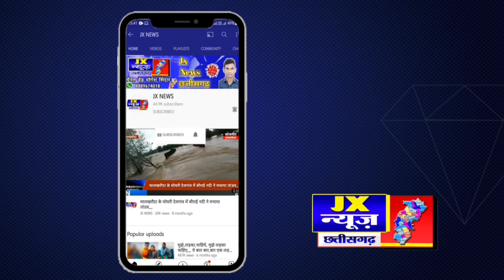जांजगीर;- बैग में रखा था' 39 नग 180 एमएल वाली शीशी देशी प्लेन शराब पाया गया;- Jx न्यूज..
आरोपी के कब्जे से 39 नग 180 एमएल वाली शीशी देशी प्लेन शराब किया गया बरामद, आरोपी गिरफ्तार,,,,